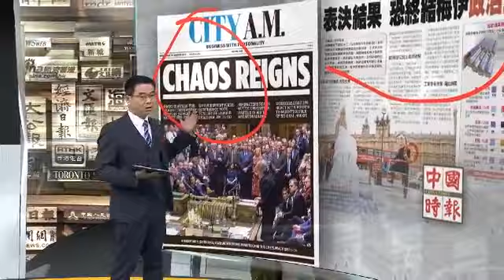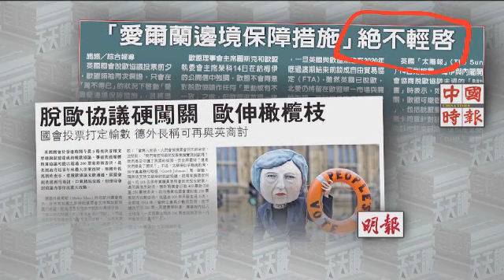國際聚焦|脫歐協議遭否決，英國前景成謎《有報天天讀》20190116